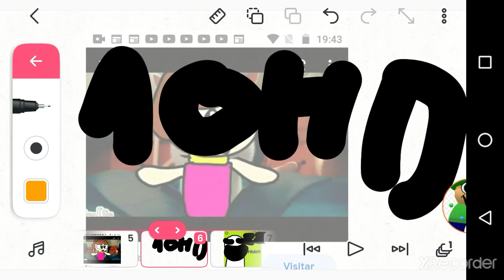bubbu tá doido?